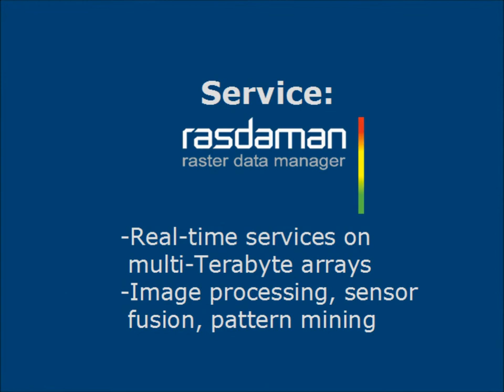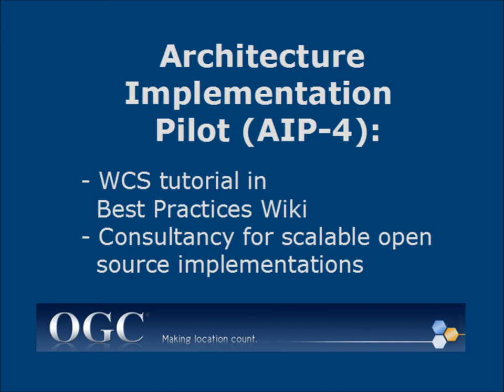Use of OGC services for ad-hoc analysis of earth observation data by EoX/Rasdaman